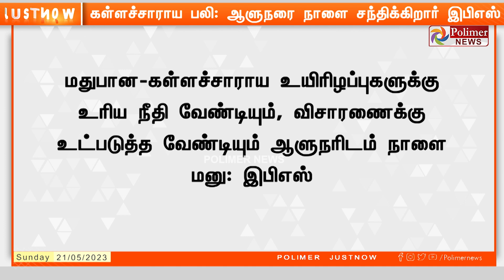கள்ளச்சாராய பலி..! ஆளுநரை நாளை சந்திக்கிறார் இபிஎஸ்..!